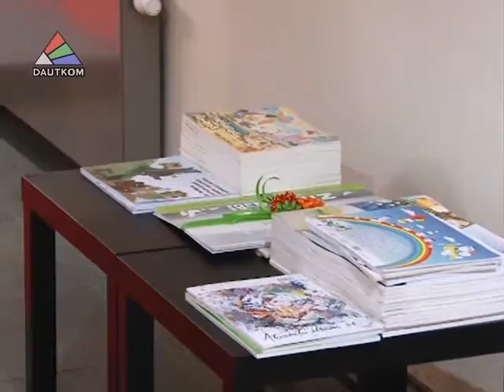Daugavpils Marka Rotko mākslas centrā atklāta jauna izstāžu sezona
Uzreiz ar četru ekspozīciju atklāšanu Mākslas centrs nosvinēja 112. gadadienu kopš izcilā, Daugavpilī dzimušā mākslinieka Marka Rotko dzimšanas. 25. septembrī apmeklētāji, kas ieradās Rotko centrā, dāvāja tam zīmēšanas albumus vai baltu papīru, pretī saņemot iespēju bez maksas apskatīt visas izstādes. Viena no tām noslēdza izcilā glezniecības meistara piemiņai veltīto 11. Starptautisko simpoziju „Mark Rothko 2015”. Tas norisinājās no 15. līdz 26.septembrim, un  piedalījās 11 mākslinieki no 8 pasaules valstīm.